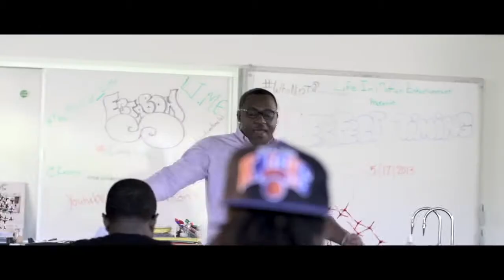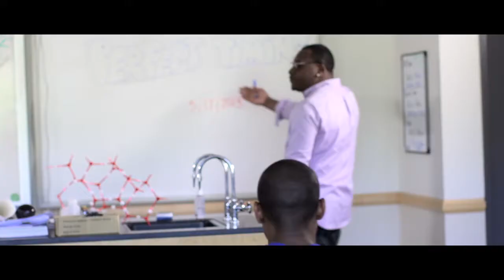EstaBoN-Perfect Timing (Prod by Woo Swoope)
Director: EstaBoN
Cinematographer: Corwin Gaber
Producer: Brandon Fox